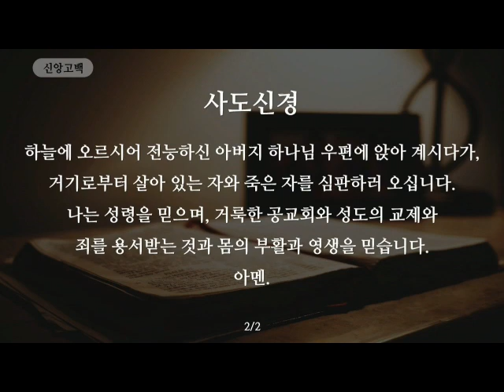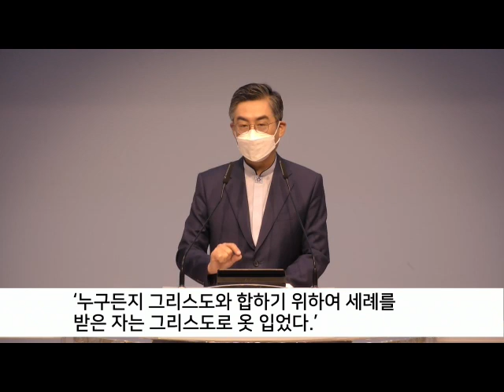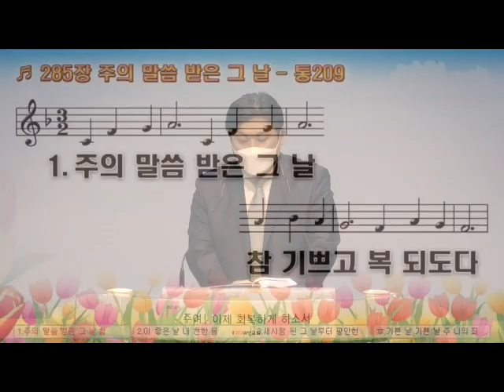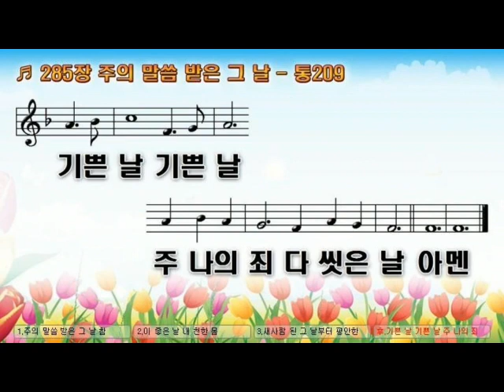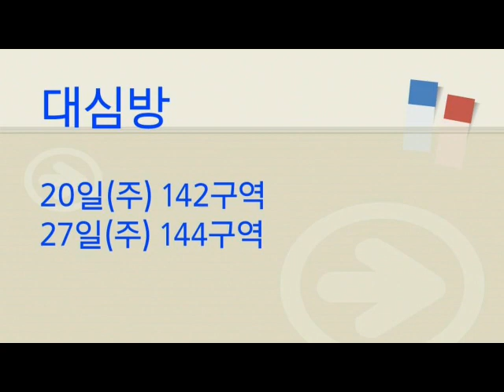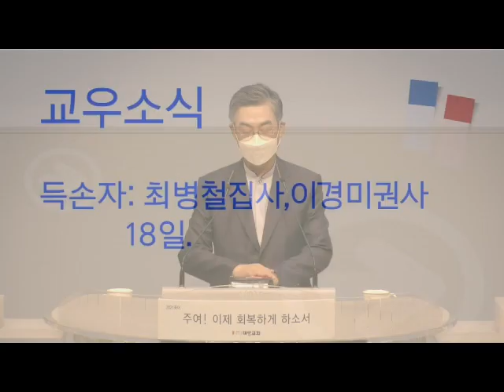20210620 주일 2부예배 실황